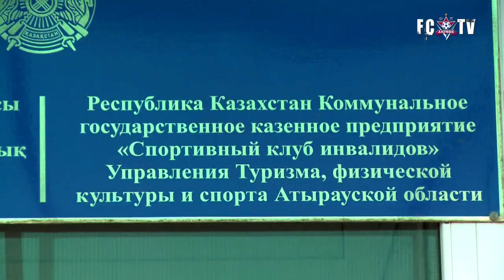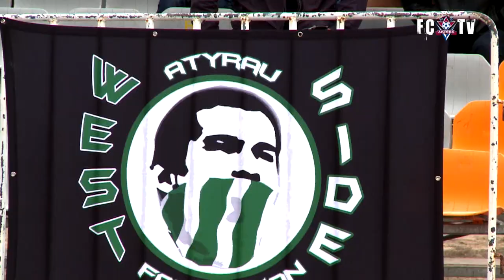4 тур Атырау - Актобе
видеоподборка опасных моментов игры 4 тура между командами АТЫРАУ (Атырау) - АКТОБЕ (Актобе)